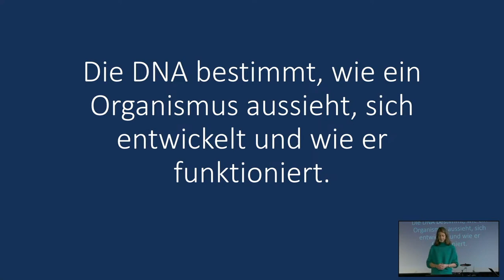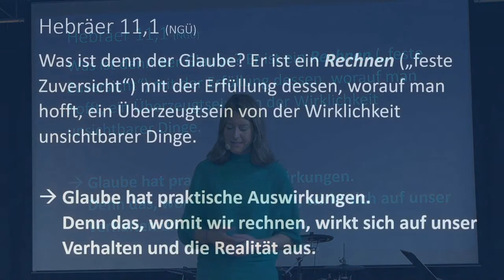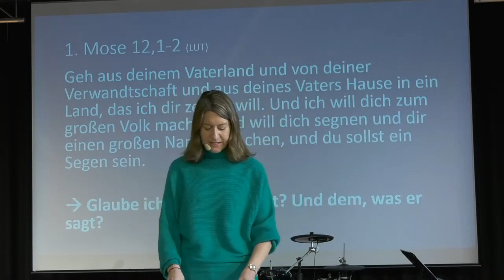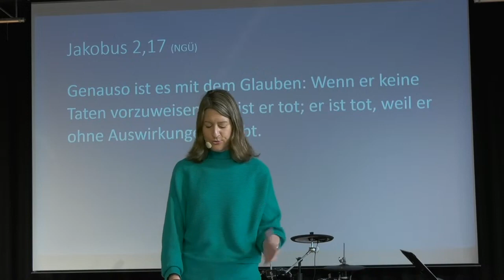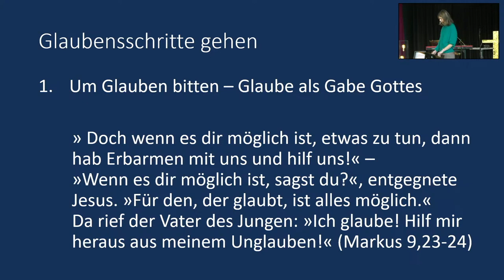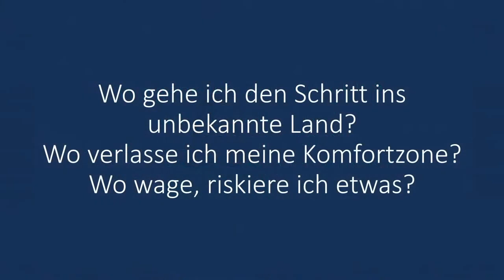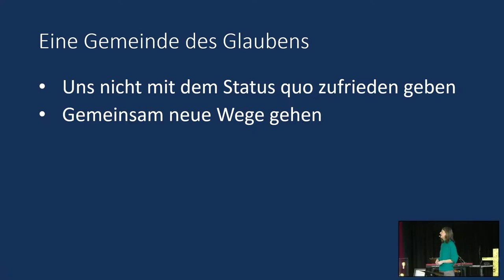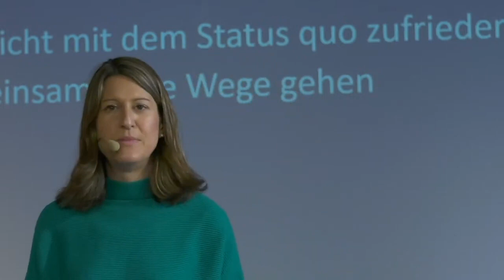Glaube | DNA (3) | Silke Gabrisch